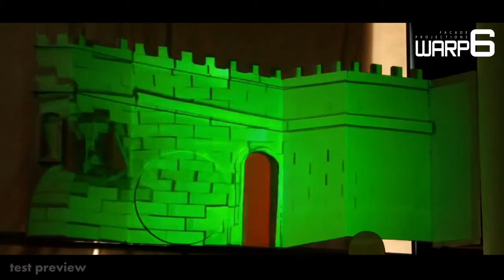3d projection mapping [ Greece ] - fairy tale themepark castle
The permanent projection mapping was meant for a theme park in Holland. The castle was created for children to play in and before closing time the video mapped show would make the castle walls come alive. Castle dimensions approx. 14 meters x 2,7 meters. This preview was projected onto a scale model of approx. 4 meters x 1 meter. The actual project was canceled due to daylight issues at location.